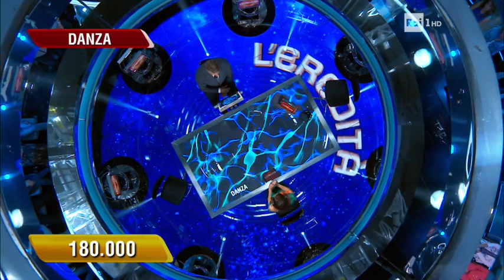La ghigliottina - L'Eredità 27/09/2019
Gioca con Flavio Insinna alla GHIGLIOTTINA e, attraverso i 5 indizi, indovina anche tu la parola giusta.